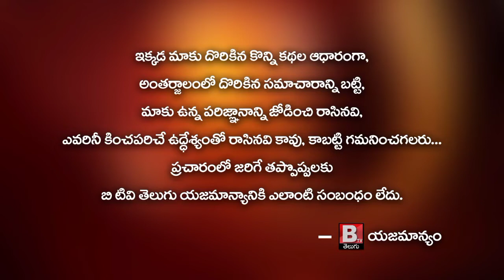Vijayawada New Police Commissioner Kanthi Rana Tata IPS visited Kanaka Durga Temple | Btv Telugu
Vijayawada New Police Commissioner Kanthi Rana Tata IPS visited Kanaka Durga Temple